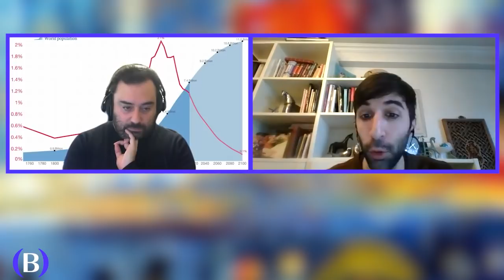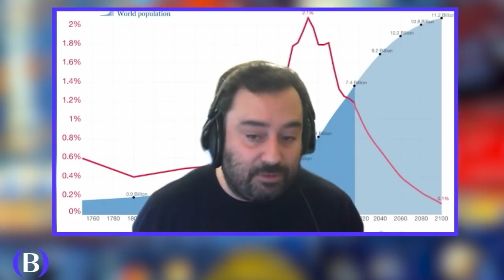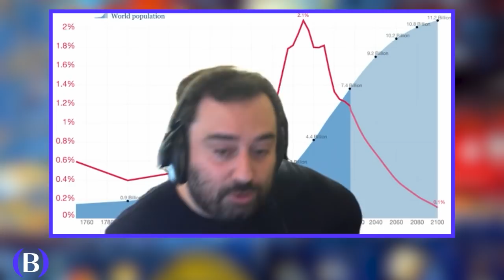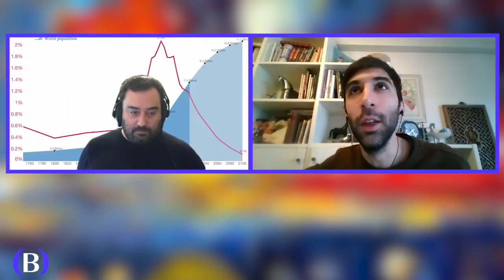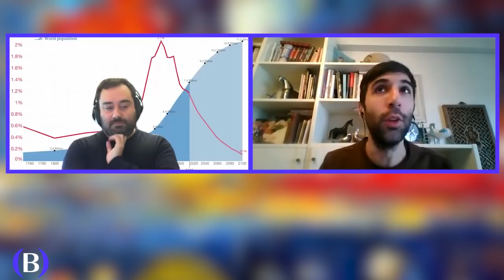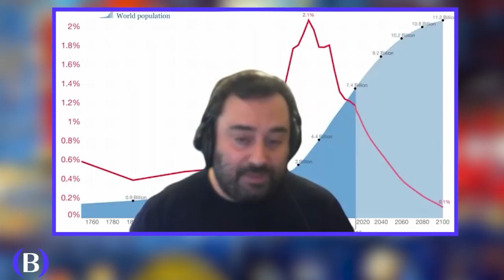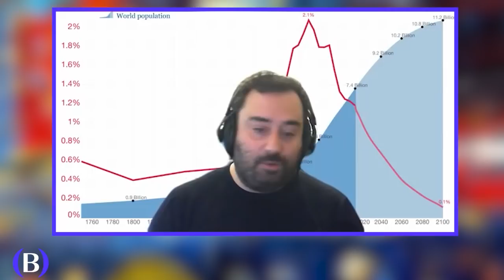Démographie : faut-il arrêter de faire des enfants pour "sauver la planète" ? Avec Emmanuel Pont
Nous abordons avec Emmanuel Pont une question que se posent beaucoup de gens mais aussi un sujet délicat, propice aux pentes dangereuses et touchant à des sujets qui fâchent autour de la population et de l'environnement.

Nouveau format sur Plan(s) B avec une première partie de 15 minutes de questions flash. Emmanuel n’a pas eu les questions au préalable, il a une minute par question pour répondre. Dans la deuxième partie de l’émission, il reviendra sur les questions qu'il souhaite approfondir, par exemple la récupération politique de la question démographique.

1) On était 6 milliards en 1999, on est 8 milliards aujourd’hui, et on sera autour de 10 milliards en 2050, sommes-nous trop nombreux sur Terre ?
2) En France, dont la population de 67 millions continue de croitre lentement mais surement, et émet environ 10 tonnes équivalents CO2 de GES par habitant, sommes-nous trop nombreux ?
3) Aux Etats-Unis, dont la population de 330 millions continue de croitre un peu plus rapidement et surement, et émet environ 20 tonnes équivalents CO2 de GES par habitant, sont-ils trop nombreux ?
4) Au Niger, dont la population de 24 millions qui émet environ 0 CO2, et qui pourrait atteindre 300 millions d’habitants d’ici 2100 « toutes choses égales par ailleurs », sont-ils trop nombreux ?
5) Es-tu rassuré par le fait que dans des pays comme le Bengladesh, la Turquie, l’Iran, l’Indonésie et même l’Inde, les taux de fécondité se rapprochent rapidement de 2 enfants par femme, voire sont déjà à 2 enfants par femme ?
6) Es-tu inquiet de la transition démographique qui reste lente dans des pays comme le Nigéria, le Mali ou encore le Niger ?
7) Tu dis à juste titre dans ton livre que l’inertie démographique fait qu’on a peu de levier aujourd’hui sur la population à 2050 (donc pour tenir nos objectifs climatiques de neutralité carbone), mais un levier important sur la population à 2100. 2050 c’est important mais 2100 aussi, surtout si ça se joue maintenant. Dans ce cas, ne faudrait-il pas faire tout notre possible pour que la population en 2100 soit la plus basse possible, que ce soit dans les pays riches fortement émetteurs ou les pays pauvres vulnérables face au dérèglement climatique ?
8) Es-tu pour ou contre des campagnes de stérilisation forcée ? Raison éthique ou pratique ?
9) Es-tu pour ou contre une politique de l’enfant unique ?
10) Es-tu pour ou contre une politique de maximum 2 enfants ?
11) Es-tu pour ou contre les désincitations fiscales à avoir des enfants ?
12) Es-tu pour ou contre la suppression des allocations familiales dans les pays riches à faible natalité et à forte empreinte carbone, pour accélérer la baisse de la population ou éviter qu’elle ne remonte ?
13) Es-tu pour ou contre le financement de campagnes de planning familial par les pays riches dans les pays pauvres à forte natalité ?
14) Es-tu pour la légalisation de l’euthanasie ou du suicide assisté, comme en Suisse ?
15) Le meilleur geste que l’on puisse faire pour l’environnement à son échelle individuelle, n’est-ce pas au final de renoncer à avoir des enfants ?